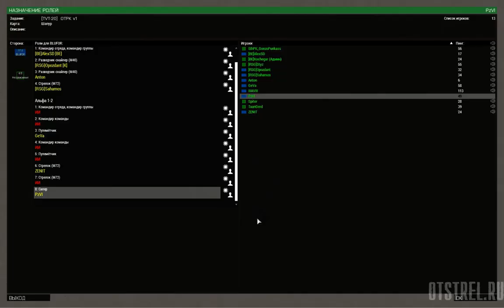Неожиданный поворот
Ответы на часто задаваемые вопросы:
Вопрос: А почему ты на Тушино не играешь?
Ответ: Потому что я играю на otstrel.ru
Вопрос: Можно ли играть с вами если мне нет 18 лет?